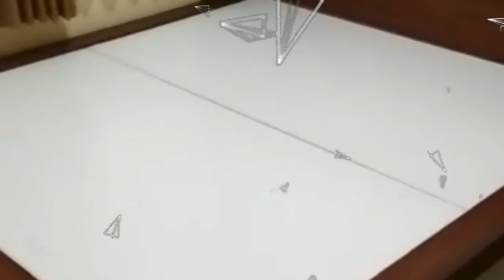Pembuatan dipan dan lemari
Apiek interior furniture design sepesialist custom melayani pembuatan kitchenset beacdrop lemari dipan kursi dll